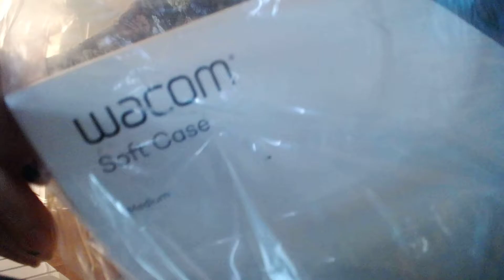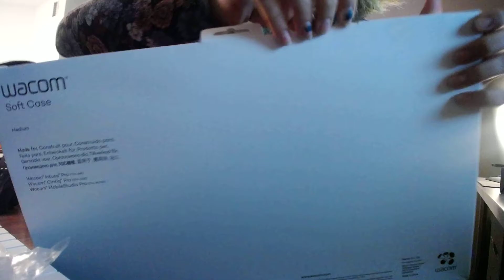Jam Session 194